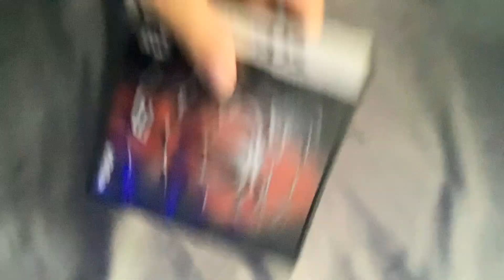Spider-Man 3 DS Review